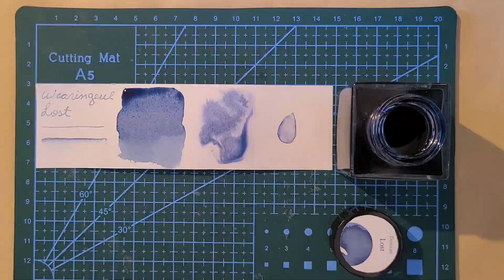[SWATCH] Wearingeul - Lost | Fountain Pen Ink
Wearingeul - Lost | Fountain Pen Ink